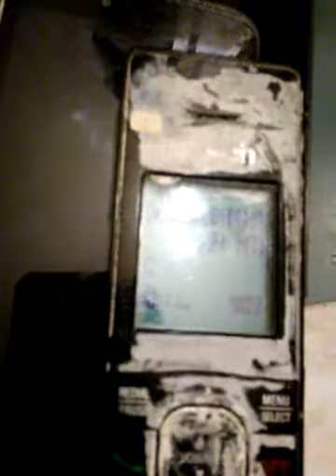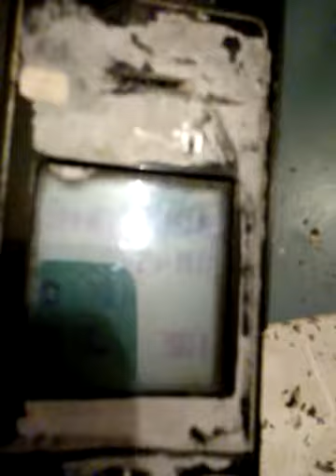Color of Justice commited by West Valley P.D.